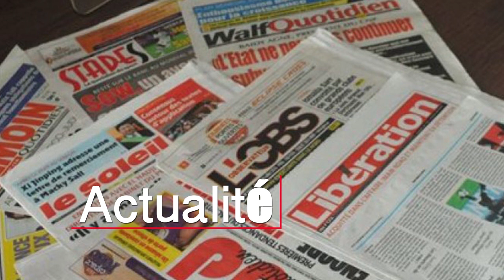Mariage Youssou NDOUR et Mbathio NDIAYE - Affaire Fatou MBACKE Eumeudi BADIANE ...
BUZZ DE LA SEMAINE